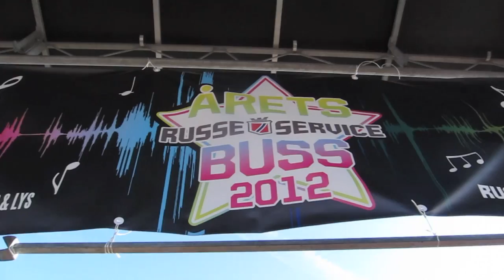Vestfold Kåringen 2013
formålet med Vestfold kåringen er å samle alle vestfolds russ før de legger ut på den store ferden i mai og en måned med endeløse festligheter og våken netter.

Mens bussene og bilene akkurat er ferdig bygget og fremstår på sitt beste er det på tide å vise hvor mye jobb, ideer, samarbeid, kreativitet og ikke minst penger man har lagt ned.

Vestfoldkåringen er et GRATIS arrangement for alle. russ, Familie, søsken, fettere, kusiner, tanter, onkler osv.

Hver buss og bil betaler felles en liten kontigent for å være med, for å dekke utgifter til leie av område, vakter, strøm, toaletter osv.

Ta med alle rett og slett og vis frem kjøretøy, lyd,lys og Show på Vestfolds største arrangement for russen som er på dagen!

Timeplan:

11.00: Rigging starter for de største riggene
15.00: busser som har bestilt scene ankommer
16.00: busser og biler ankommer
17.00: området åpner for publikum
17.15: Fri spilling for alle busser og biler
19.00: kåringene er igang
20.00: Kåring av årets buss, årets bil, årets Interiør, årets Eksteriør, årets konsept, årets lyd, årets lys og årets innelyd.
22.00: Eventet avsluttes og russen står fritt til å rulle eller dra videre på afterparty med full fart (Lokasjon for dette kommer som eget event)

eller det kan stilles direkte på wallen

Leie av scene foran buss:

3x6m kr: 2000,-
4x8m kr: 4.500,-
8x6m kr: 5.000,
8x6m med tak kr: 6.000,-

Leie av lyd:

Nexo 8 høyttalere: 4.000,-
Nexo 12 høyttalere: 5.000,-
Nexo 16 høyttalere: 8.500,-
JU Sound 32 høyttalere Line Array: 25.000,-

Leie av strøm:

1.stk 16A: 1000,-
1.stk 32A: 2000,-
1.stk 63A: 4000,-
2.stk 63A: 7.000,-
4.stk 63A: 10.000,-

Pris er inkludert opp og nedrigg. scene og lyd står klar når dere kommer.